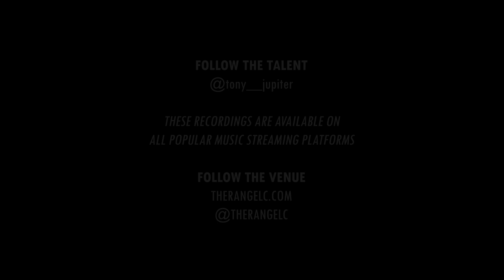Tony Jupiter [The Range Live Sessions Ep. 5]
**TRACK LIST**
00:42 - Luna
03:36 - Cherry Coke
06:58 - Chinese Takeout
10:15 - Grave Dayz
13:27 - Disco at a Grave

Be sure to like the video if you liked the video.
If you are interested in booking a recording session, please fill out our contact form at therangelc.com